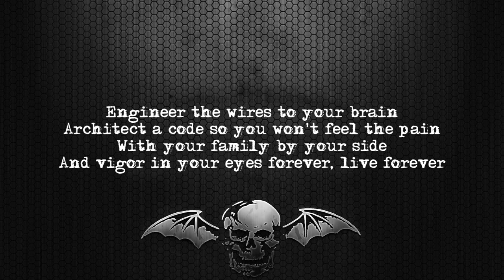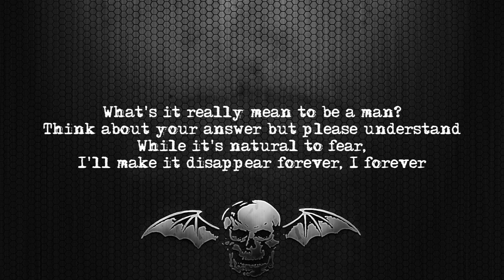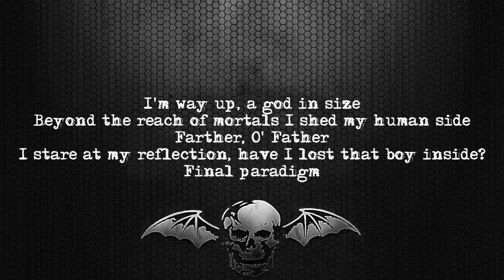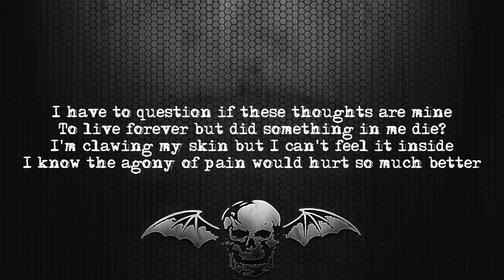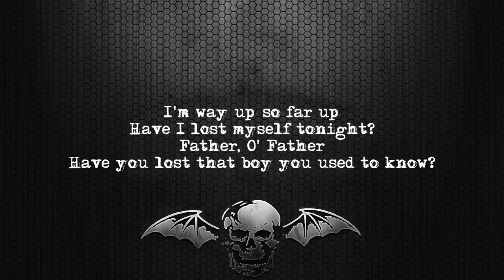Avenged Sevenfold - Paradigm [Lyrics on screen] [Full HD]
Song: Paradigm
Album: The Stage